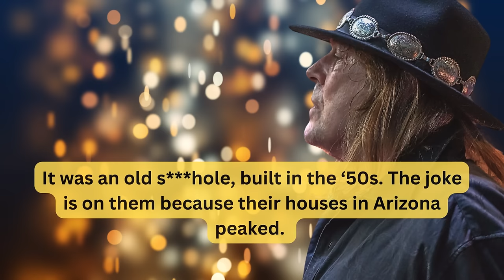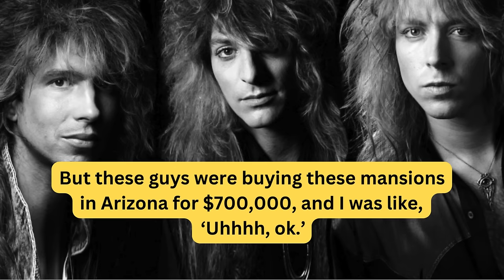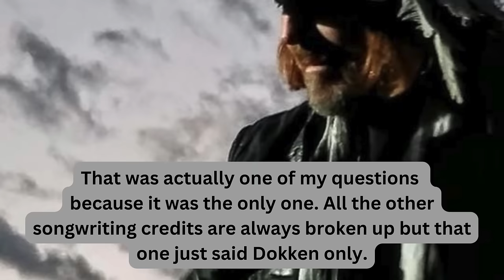Don Dokken on Mick Brown, "He didn't do s***"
This excerpt was taken from a full in bloom interview with vocalist Don Dokken.

Don talks about money issues in Dokken, songwriting, Mick Brown, Jeff Pilson, George Lynch, and more.

LINKS TO MORE INTERVIEWS W/ DON DOKKEN

Don Dokken on 'Under Lock and Key" Album, "The one record that we actually all got along" Interview

Don Dokken on Breakup of the Classic Lineup, "I was on the verge of a nervous breakdown" - Interview

Outro taken from "The Parting" by FOOL OF FATE